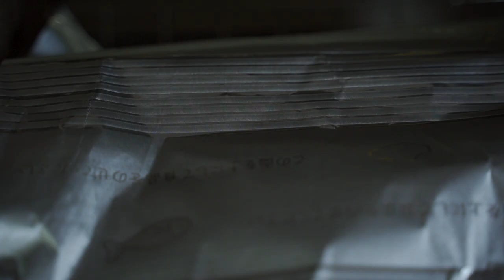初めてのパウンドケーキと可愛いラテアートでおうちカフェ｜エスプレッソマシンのある暮らし｜｜vlog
見てくださって有難うございます。
以前から飲み物は珈琲を淹れたりラテを作ったりしていたのですが、
せっかくだったらお菓子も自分で作ってみたいと思い、挑戦しました。

初心者が初めて作っても、それでもちゃんと食べられるものが出来るなんて
最初にレシピを考えた人と材料たちはすごいですね。

少しずつレベルアップ出来れば、新しい楽しみが増えそうです。

For the first time, I tried to make a pound cake.

I'm a beginner to make it.
But, I could make a satisfying pound cake.

Last latte art is "Teru Teru Bozu".
It is a lucky charm depicting Buddhist monks praying for good weather.

I want to try another cake little by little!

【OTOCA HOME】
珈琲と人との接点で生まれるものが好きで
いろんなものを撮っていこうと思っています。